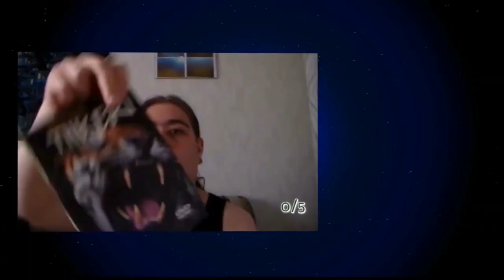Tästä ei pitäs kellään olla nokan kopauttamista